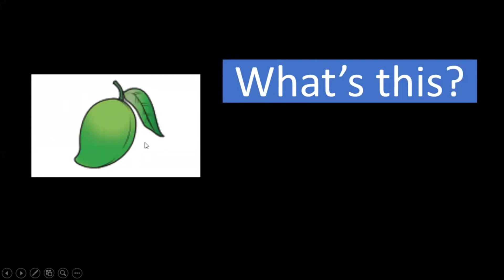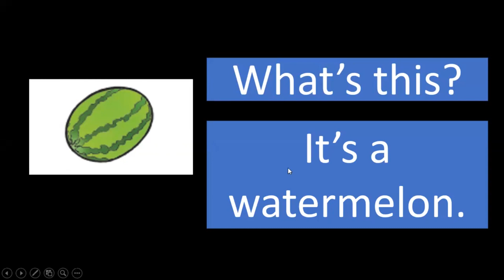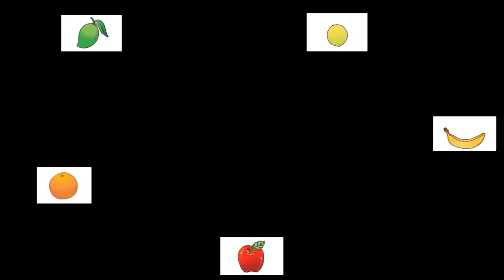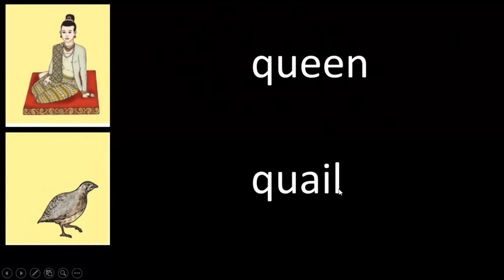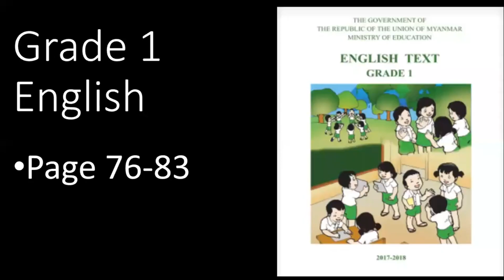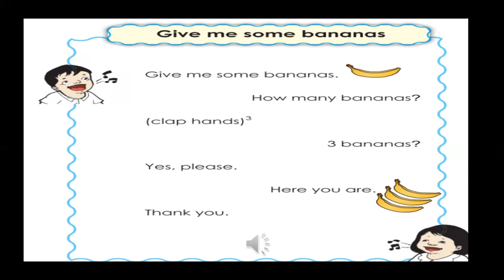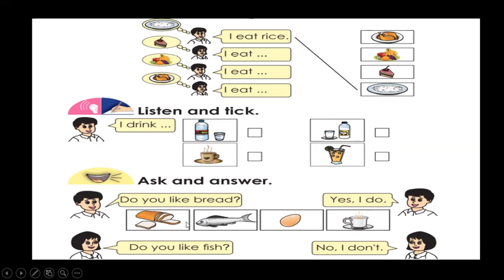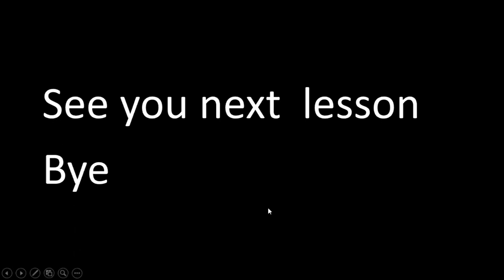Grade-1_English_Unit_6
G-1_English_Unit_6